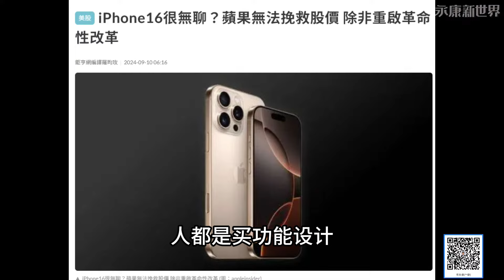(字幕) 0912-09 美聯儲激進降息兩碼! 美股擔憂經濟衰退不升反降！雷倩分析美國經濟現狀 / 雷倩 岑永康 / "永康新世界"週五13-14 自製節目需您贊助!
09/12 直播內容如下:

美大選辯論民調 賀錦麗勝川普
ABC主持人挖坑? 川普大喊不公平!
福斯新聞邀十月再戰一次 川普興趣缺缺
不妙? 川普關鍵搖擺州沒起色!
墮胎+移民、內政燒火 美抗中議題冷卻?
華為三摺機天價 預購破四百萬人!?
PPI連23月萎縮區間 陸經濟通縮烏雲罩頂
減支出增儲蓄 陸前景缺信心45兆夠刺激?
FED降兩碼機率增 美衰退訊號接二連三?
Iphon無亮點? 蘋果供應鏈股價疲軟
中美科技戰 華為蘋果拚面子爭裡子
菲UN告狀喊辦峰會　南海衝突有解？